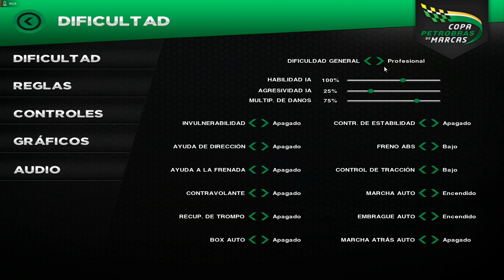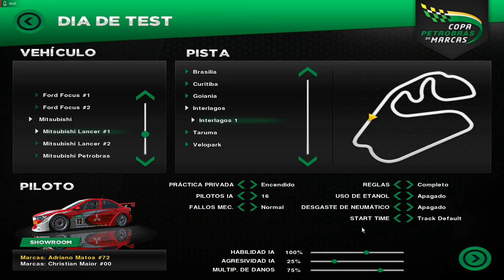UN SIMULADOR MADE IN MERCOSUR - COPA PETROBRAS DE MARCAS - Probandolo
COPA PETROBRAS DE MARCAS es el nuevo lanzamiento del desarrollador brasileño Reiza Studios, que simula una de las principales series de automovilismo brasileño.

Petrobras, como patrocinador principal de la competencia y firme partidario del deporte, ofrece el Juego como descarga gratuita para todos los jugadores y fanáticos de las carreras por igual.

[[ MI PC ]]

Procesador: AMD Ryzen 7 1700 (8c/16t) 3,5GHZ (OC).
Cooler: Wraith Cooler (STOCK).
VGA: Gigabyte Radeon RX470 G1 OC Edition 4GB GDDR5 256bits.
Motherboard: Gigabyte AB350-GAMING.
RAM: Crusial Ballistix Tactical 8GB DDR4 2666MHZ.
HDD: WD Blue 1 Tera 7200RPM.
Fuente: Sentey XPP 525W
Gabinete: Cougar MX200 MidTower